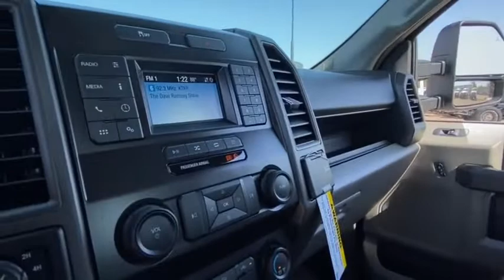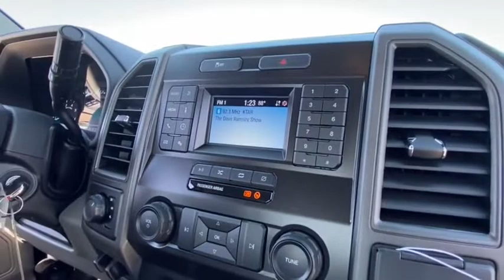2022 Ford Super Duty F-250 SRW Peoria AZ NEC68918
Used 2022 Ford Super Duty F-250 SRW available in Peoria, Arizona at Peoria Ford Fleet.
2022 Ford Super Duty F-250 SRW XL - Stock#: NEC68918 - VIN#: 1FT7X2B69NEC68918

9130 W. Bell Rd

ENGINE: 6.2L 2-VALVE SOHC EFI NA V8 FLEX-FUEL  (STD),Four Wheel Drive,Tow Hitch,Power Steering,ABS,4-Wheel Disc Brakes,Brake Assist,Steel Wheels,Tires - Front All-Season,Tires - Rear All-Season,Conventional Spare Tire,Tow Hooks,Intermittent Wipers,Variable Speed Intermittent Wipers,Daytime Running Lights,Automatic Headlights,AM/FM Stereo,MP3 Player,Steering Wheel Audio Controls,Bluetooth Connection,Telematics,Auxiliary Audio Input,Smart Device Integration,Pass-Through Rear Seat,Rear Bench Seat,Adjustable Steering Wheel,WiFi Hotspot,A/C,Vinyl Seats,Split Bench Seat,Driver Adjustable Lumbar,Passenger Vanity Mirror,Remote Engine Start,Engine Immobilizer,Stability Control,Front Side Air Bag,Tire Pressure Monitor,Driver Air Bag,Passenger Air Bag,Passenger Air Bag On/Off Switch,Driver Restriction Features,Front Head Air Bag,Rear Head Air Bag,Back-Up Camera